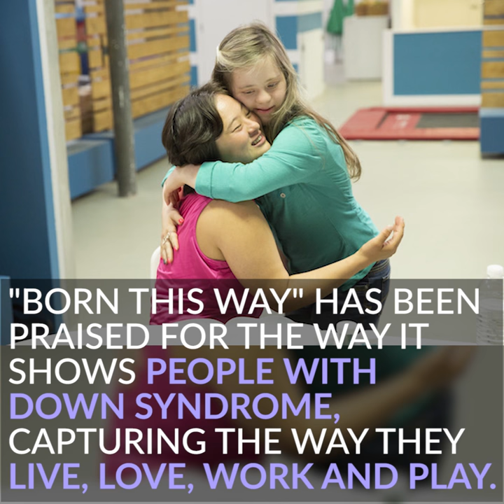Born This Way Wins an Emmy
TheMighty.com
Facebook.com/TheMightySite